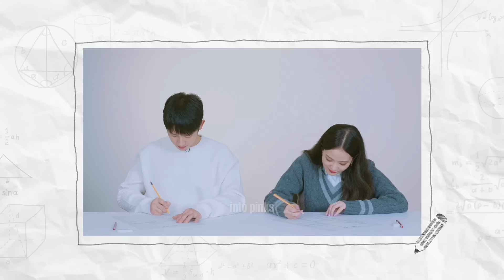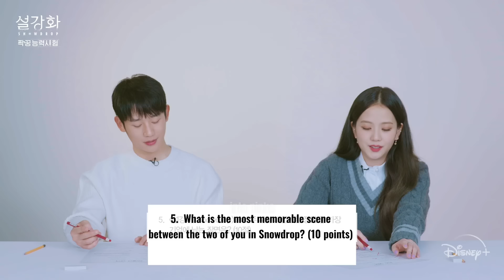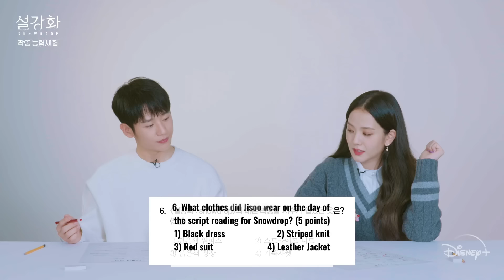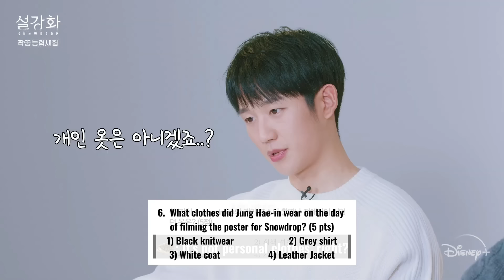(Eng Sub) Ep.01 [Snowdrop] Jung Hae In, Jisoo | Hae In is a BLINK? | Disney+ | Part 1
Part 2

WATCH SNOWDROP ON DISNEY+ EVERY SATURDAY AND SUNDAY

짝꿍능력시험 Ep.01 [설강화 : Snowdrop] 정해인 지수 i 해인 is 블링크 였어?? i 디즈니+

snowdrop
snowdrop interview
blackpink jisoo
jisoo
jung hae in
haesoo
haesoo interview eng sub
jung hae in and jisoo interview english subtitles
disneyplus
disneyplus korea snowdrop